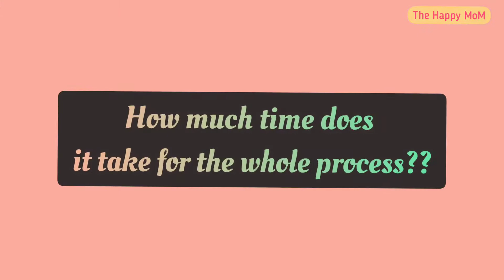My Hair Smoothening experience|Pros and Cons|To do or not to do??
In this video I have shared my experience regarding Hair Smoothening along with it's pros and cons.

Do watch the video from start to the end.

Products used with their links

Shampoo- LOreal Professionnel X-Tenso Care Pro-Keratine + Incell Shampoo on Nykaa

Hair Serum- Streax